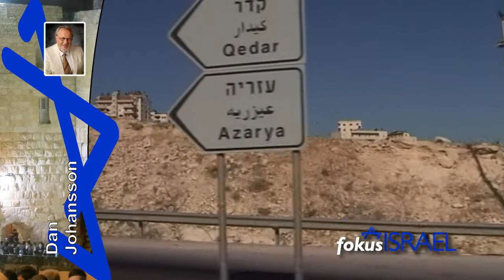Fokus Israel Nyheter 2014-10-10